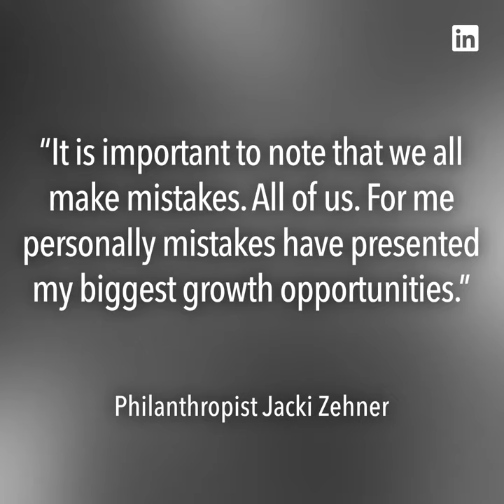Pinterest readies for roadshow, Ghosn removed from Nissan's board, and other news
Pinterest readies for roadshow
Pinterest has set the price range for its IPO at $15 to $17 per share as it begins a roadshow for investors Monday. The price would give the online image-search company a market capitalization of about $8.5B to $11B — below its recent valuation of $12.3B.

Ghosn off Nissan board
Former Renault-Nissan boss Carlos Ghosn has been ousted from Nissan’s board. The decision was made Monday during a three-hour extraordinary shareholders meeting, with shareholders voting to replace him with Renault chairman Jean-Dominique Senard.

Idea of the Day:
“It is important to note that we all make mistakes. All of us. For me personally mistakes have presented my biggest growth opportunities.”
Philanthropist Jacki Zehner

Daily Top Headlines:
Animation: Lucy Clinch
Script: Katie Carroll, Jessica Hartogs
Art: Jacqueline Zaccor
Producer: Florencia Iriondo